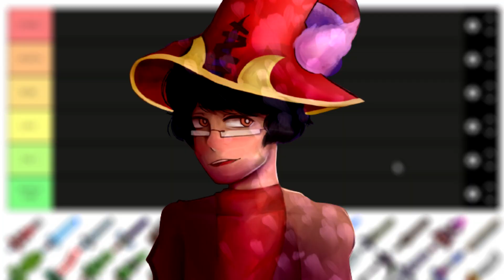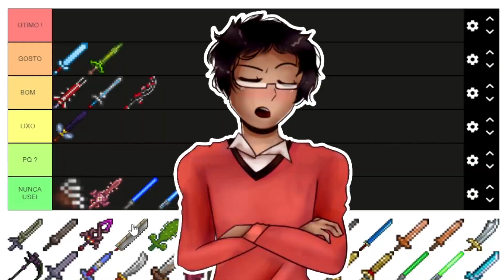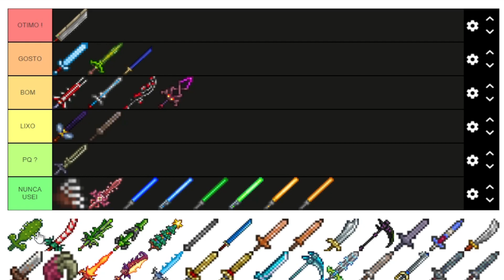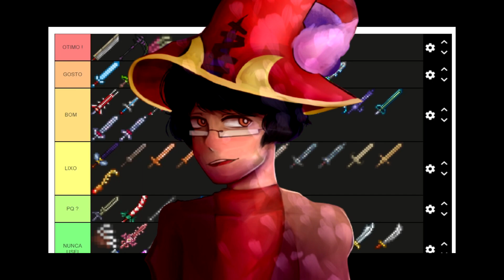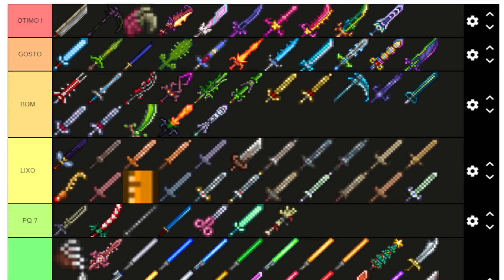MINHA TIER LIST DE ESPADAS DO TERRARIA ⚔️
TW: @_TheZKZ_

📌Coisas que uso para gravar:

Gravador: OBS
Meu PC: Processador ryzen 5, vegas 11, 16gb de RAM
Jogo: Terraria